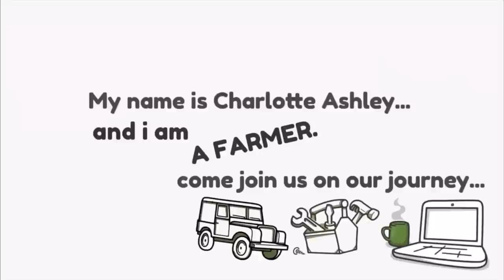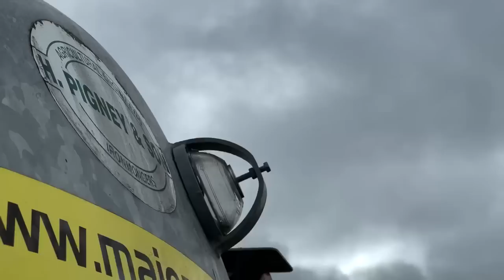Why we are sucking up puddles with the tanker. The worst lambing I’ve ever seen! Daily farm vlog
Crazy idea from Richard for getting some extra much needed water for mixing slurry, it’s been the driest february and this means the slurry is THICK!! It worked maybe looked silly but hey ho.

A crazy lambing gone wrong, my arms hurt it was a bit tough I can see why the sheep was given away. It won’t be having any more lambs anyway she’s not fit for breeding it’s a pet sheep for show.

Merlo jobs continue I can say it’s taking over a bit of the bobcat work but i still like two machines on the farm we can tag team now and get stuff done faster